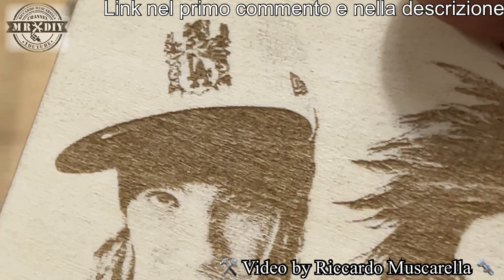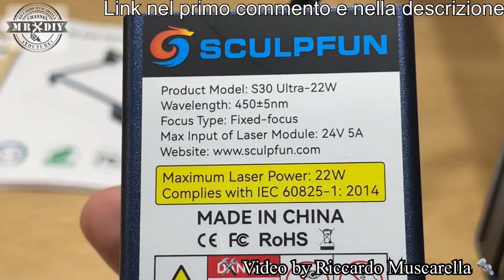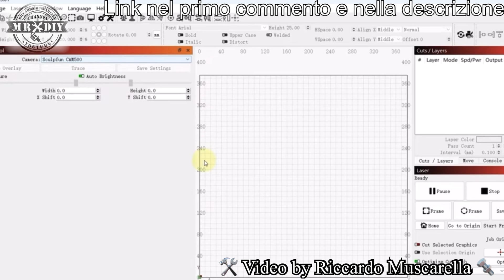Grande incisore laser SCULPFUN S30 ULTRA 22W con telecamera 600 X 600mm. Air assit. Taglio laser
Nuovo e potentissimo incisore laser con telecamera della SCULPFUN S30 ultra da 22W. Con limit shitch  e un modulo con 22W. Ha anche l'attivazione dell'air assit automatico. Guarda come questo incisore può tagliare il legno veloccemente. Questo è l'incisore laser da 22W del tipo attualmente più potente, che può tagliare il legno e altri materiali, senza problemi. Ha una potenza e una precisione incredibili. Ha l'air assit automatico molto potente, con un tubo anti piegatura, integrato su un modulo laser da 22W, molto preciso. Può tagliare e incidere l'acrilico, l'ardesia, il tessuto jeans, la pelle, le piastrelle e il cuoio... e può incidere il metallo velocemente ma anche l'mdf e tanto altro. Struttura in alluminio con area di incisione da 600 X 600 mm con movimento del laser su guide lineari e ruote eccentriche. Incisore laser con air assist e scheda madre a 32 bit più avanzata e aggiornabile capace di gestire fino a 256 tonalità di grigio. Ovviamente può incidere anche la pietra, la ceramica, le piastrelle, la plastica, la carta ecc. Per tagliare il legno e incidere il metallo, non richiede potenze elevate e lavora anche ad alte velocità.